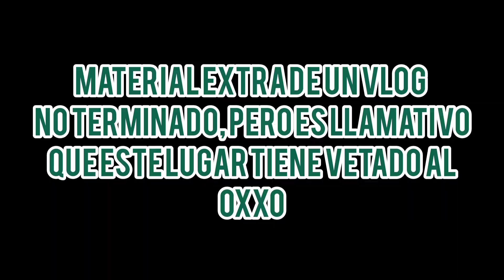Este LUGAR de México ODIA al OXXO